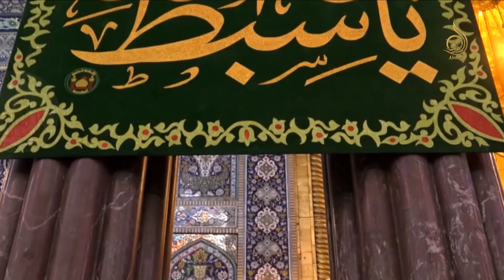الحسين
قناة النور
تقدم
القارئ فضيلة الشيخ حيدر المولى
مكساج ومونتاج إبراهيم قبلان
إنتاج 2021